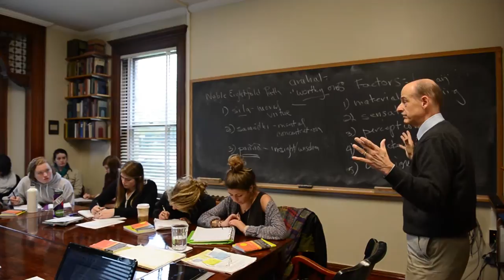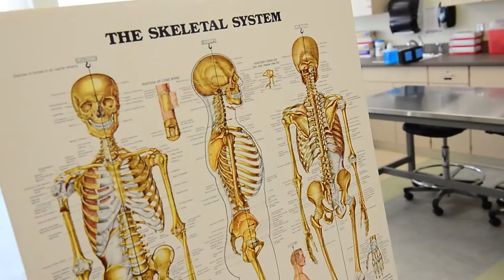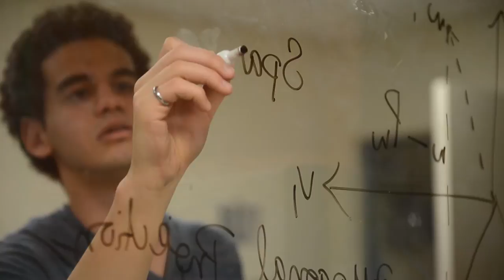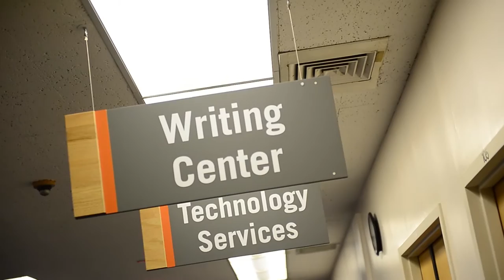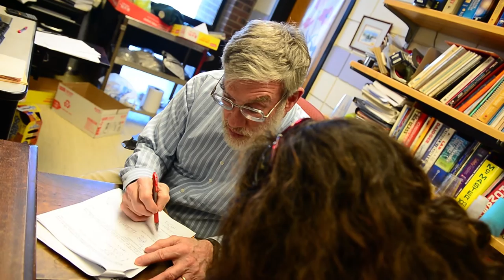International Student Perspectives on Academics at UVM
International students provide perspectives on academics at the University of Vermont